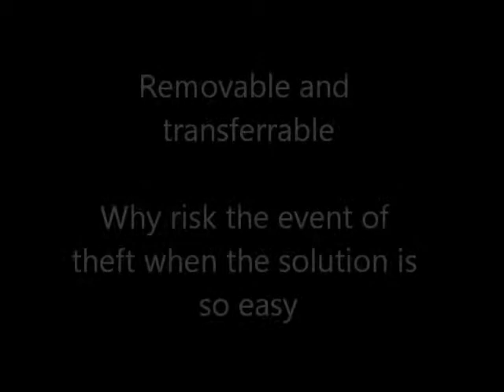Skid Steer Security Lock - From Universal Boot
This fantastic removable skid-steer lock is extremely easy to use and snaps in place very quickly.

Why risk the costly event of theft when the solution is so easy.

It locks one control lever in position preventing unauthorized movement of your equipment when left unattended in storage or at job site

Non-permanent installation skidsteer Lock Works on enclosed cabs too!